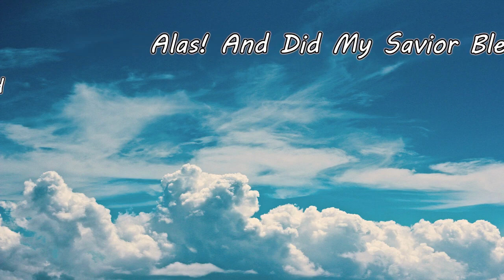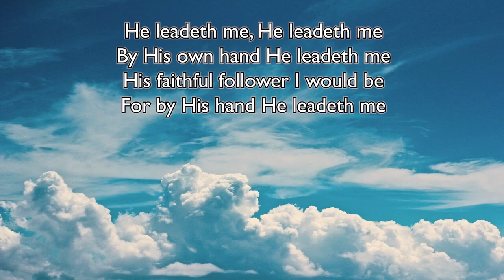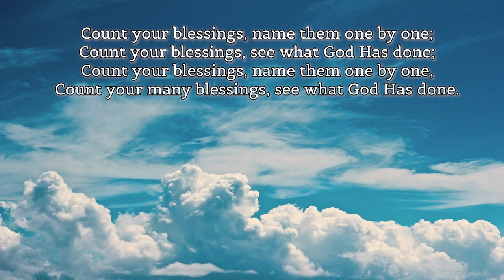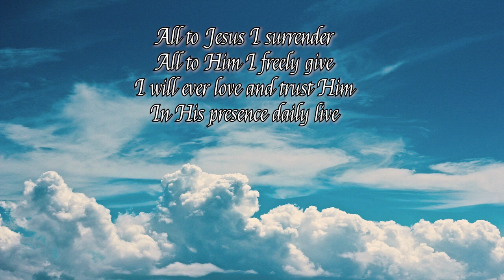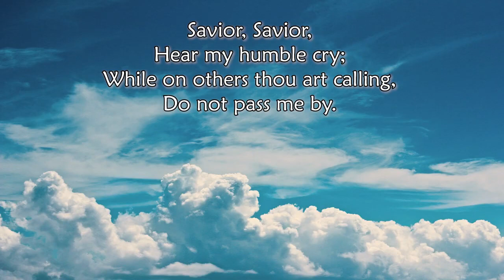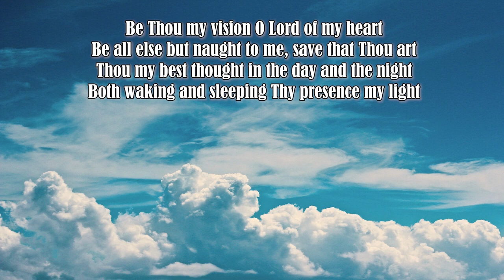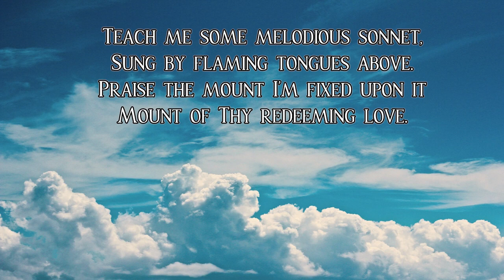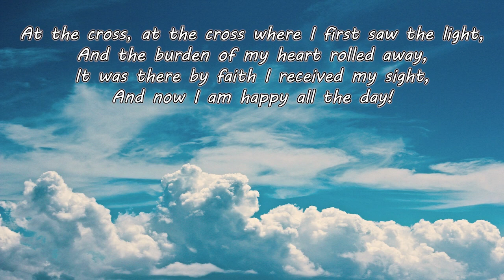TRADITIONAL HYMNS Playlist "When We All Get To Heaven" "I Surrender All" and more - Lifebreakthrough